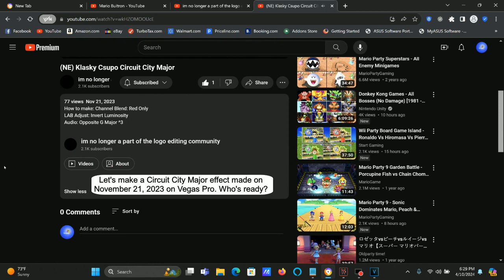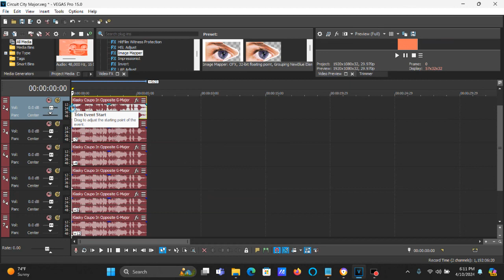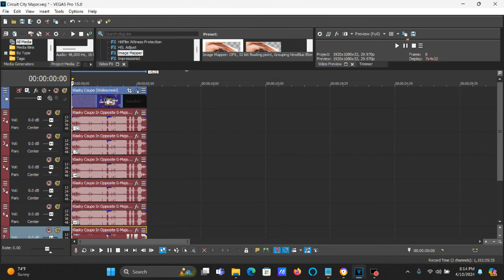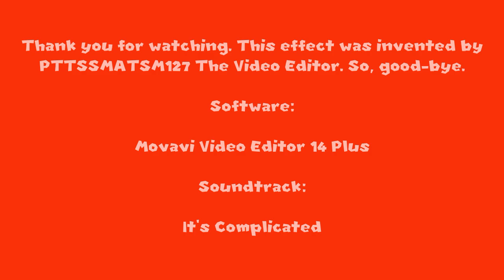How To Make Circuit City Major On Vegas Pro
How To Make Circuit City Opposite Major:

(VideoFX)

1st: Channel Blend - Red Only

2nd: LAB Adjust - Invert Luminosity

(AudioFX)

(Opposite G-Major)

-12
-7
-4
0
+5
+12

After rendering only the audio in (Sample Audio) in Opposite G-Major, you get to insert the rendered track to your current project for Circuit City Major and follow the instructions below.

(Opposite G-Major)

-12
-7
-4
0
+5
+12

After rendering only the audio in (Sample Audio) in Opposite G-Major Squared, you get to insert the rendered track to your current project for Circuit City Major and follow the instructions below.

(Opposite G-Major)

-12
-7
-4
0
+5
+12

(NE) Klasky Csupo Circuit City Major

Uploaded Again On 7:20 pm